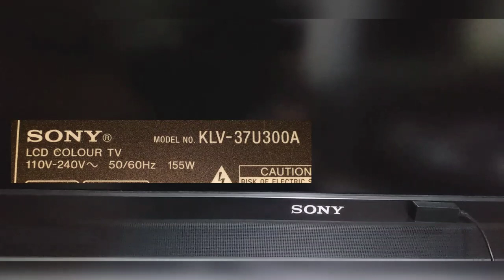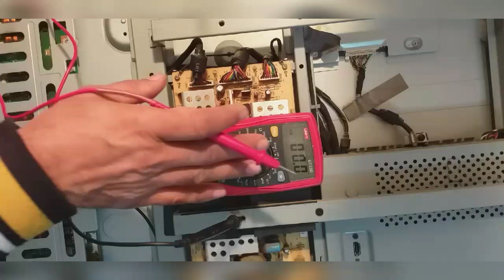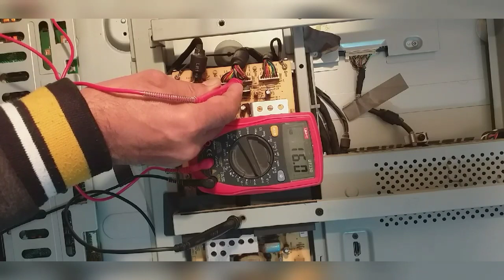Sony Bravia LCD TV Green Light Blinking Logo Appear only 1 Second power supply Reappear